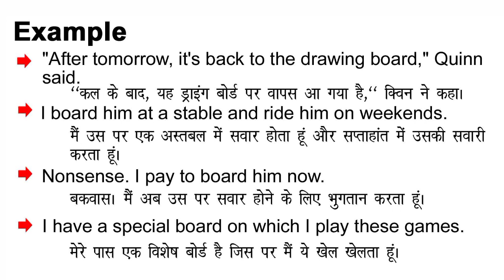Board Meaning in Hindi/ Board ka matlab kya hota hai